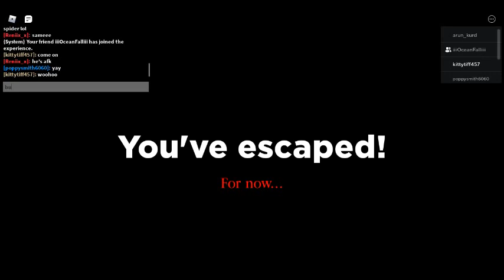scary spider in roblox